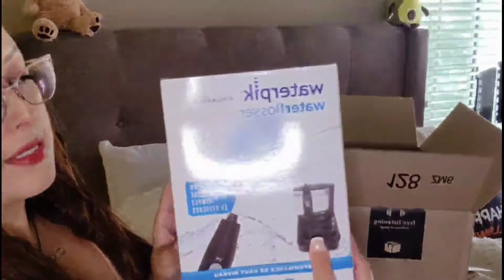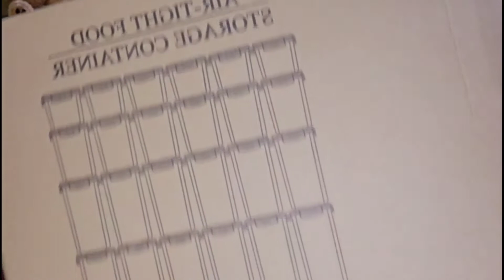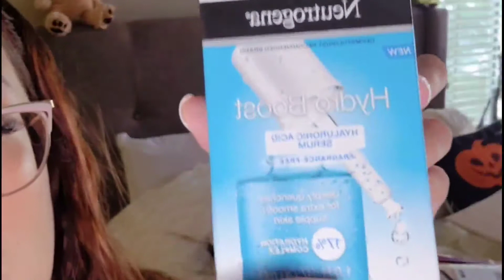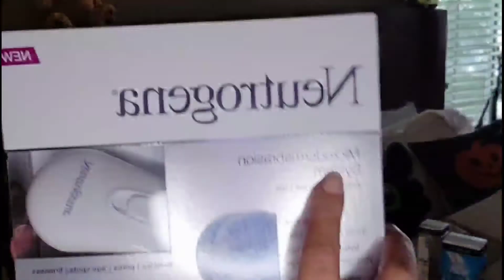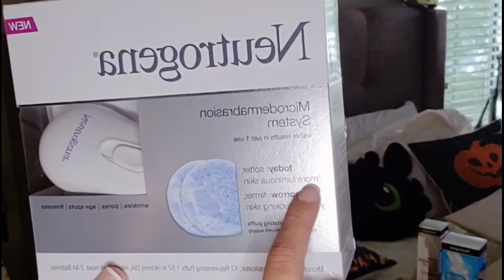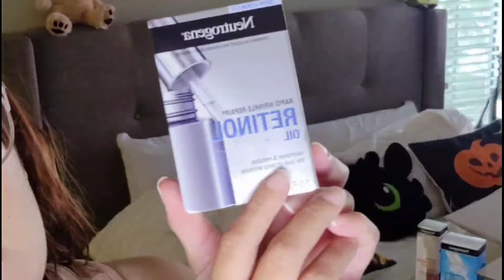ABRIENDO CAJAS DE AMAZON!!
HOLA MI GENTE BELLA!!! AQUI LES DEJO UN NUEVO VIDEO DONDE ABRIMOS LAS CAJAS QUE LLEGARON DE AMAZON👏👏👏🥰🥰🥰
ESPERO DISFRUTEN ESTE VIDEO 😘